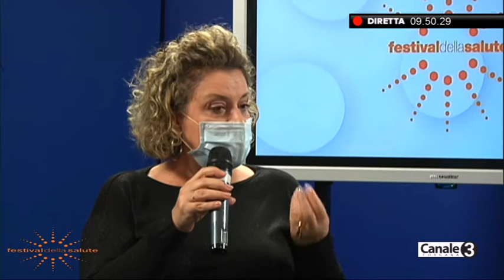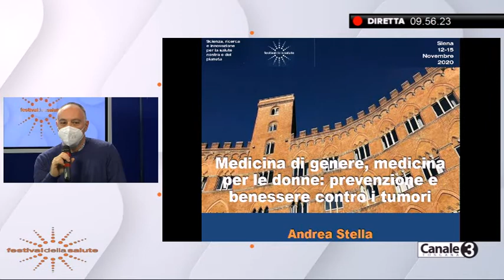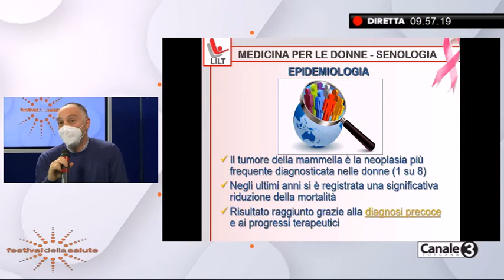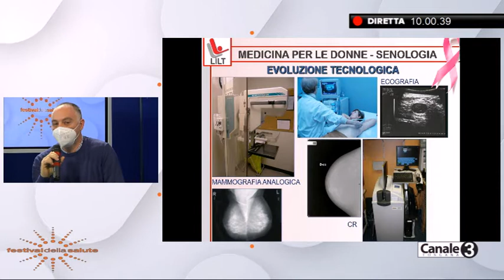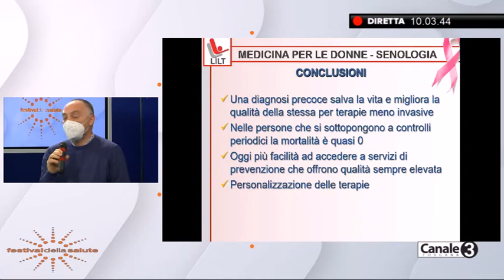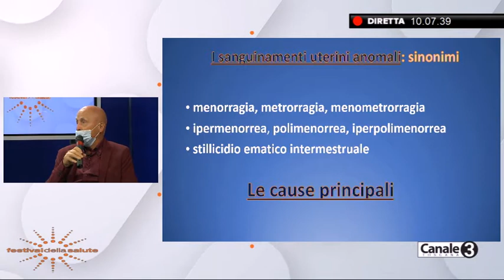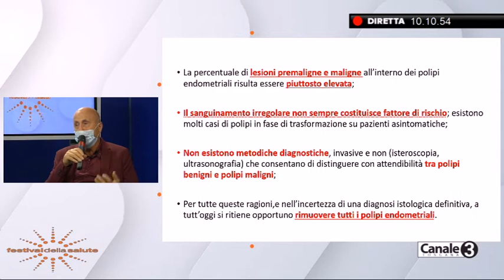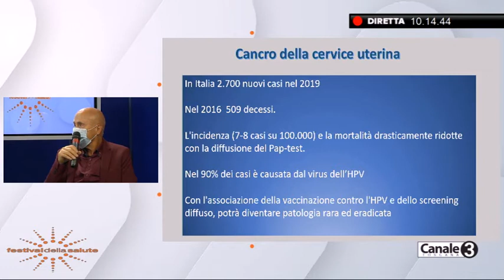Festival della Salute - Tavola rotonda “La medicina di genere”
A cura della LILT Siena e AOU Santa Maria alle Scotte